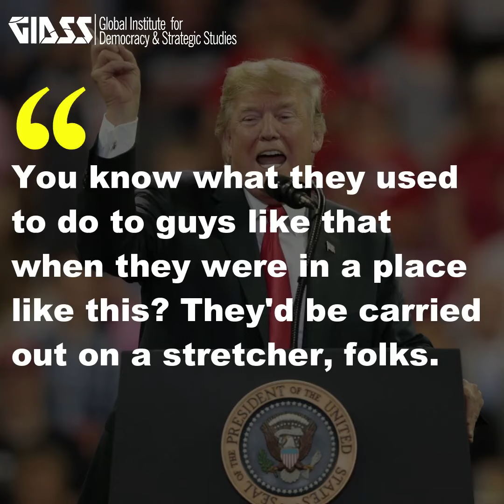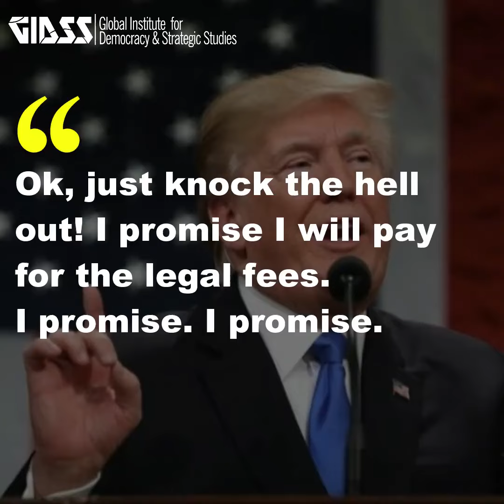Rep. Maxine Waters (D-Calif.) Ends the Civility Debate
Rep. Maxine Waters (D-Calif.) just ended the civility debate once and for all.